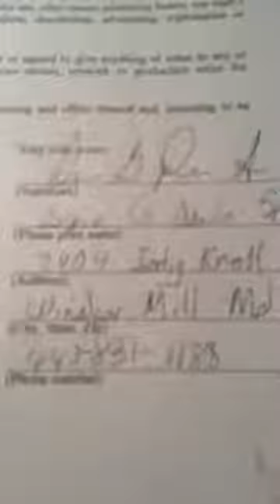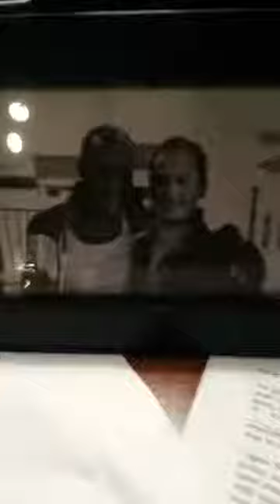Rob Fiks Art and Evidence 2021 Grand Jury Letters to Zion The Davis Family